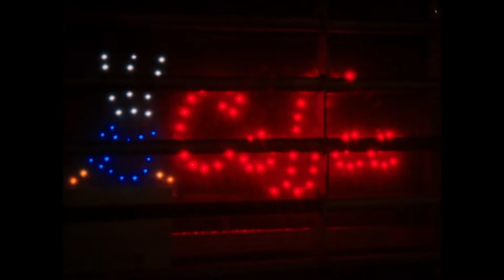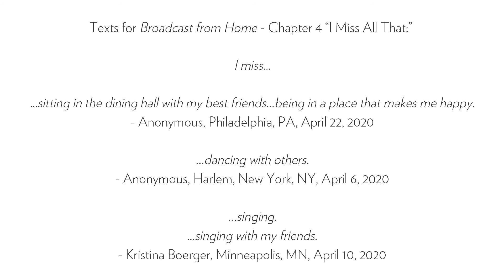WPA Virtual Commissions: Lisa Bielawa's "Broadcast from Home," Chapter 4 - A film by Anthony Hawley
Co-presented by Kaufman Music Center.

A film by Anthony Hawley
Based on Lisa Bielawa’s "Broadcast from Home" - Chapter 4 "I Miss All That"

Music composed, produced and edited by Lisa Bielawa
Mixed and mastered by Ben Young
Sing Leaders: Lisa Bielawa and Gregory Purnhagen

Film by Anthony Hawley
Direction, camera, editing: Anthony Hawley
Super 8 processing and digital transfer: Yale Film and Video
Woman in park: Oriana Hawley

Special thanks to Carlos

Project Management and Publicity: Jensen Artists

"Broadcast from Home" is made possible through the collaboration of lead partner Kaufman Music Center and the Mannes School of Music, with support from Joe and Nancy Walker, James Rosenfield, and an anonymous donor.

Mannes School of Music instrumentalists:
Scott Chiu, clarinet; Nastasja Vojinovic, violin; Abby Hsuan Chen, viola; Federico Ramirez, cello

Singers from University of South Florida Chamber Singers and University Singers, Tampa, FL
Natalie Mallis, Director

Additional Singers:
Brigid Baur, Cindy Brome, Hai-Ting Chinn, Richard Lippold, Nick Main, Elisa Peimer, Andrew Rosales, Sadie Dawkins Rosales, Kirsten Sollek

Texts for Broadcast from Home - Chapter 4 “I Miss All That:”

"I miss…"

" …sitting in the dining hall with my best friends…being in a place that makes me happy."
- Anonymous, Philadelphia, PA, April 22, 2020

"…dancing with others."
- Anonymous, Harlem, New York, NY, April 6, 2020

"…singing
…singing with my friends."
- Kristina Boerger, Minneapolis, MN, April 10, 2020

"…my partner. I haven’t seen him for three weeks.

…being healthy."

- Anonymous, London, UK, April 10, 2020

"…early mornings. Stepping out into the world by 7:44 each morning.

…the library. If I concentrate, I can smell the paper, leather, coffee."
- Isabella K., Wellfleet, MA, April 14, 2020

"…the sense of obligations to fulfill.
The faces of people on the street, or in the park, unguarded. I miss their eyes."

- Julie Carr, Denver, CO, April 10, 2020

"…shaking a stranger’s hand."
- Sommer Browning, Denver, CO, April 20, 2020

"I would love to walk with my friends across town, go to the market and haggle over prices. Sit with them and argue over every little thing…then hug them goodbye…I miss all that."
- Edith Magak, Nairobi, Kenya, April 16, 2020

[plus other improvised texts]

WPA Virtual Commissions has been supported by Jody and John Arnhold, Stuart Coleman, Antonio Convit and Tim McGraw, Lucy Dobrin, Adam Flatto, Bart Friedman, Bond Koga, Jayne Lipman, Bonnie Maslin, Nina Matis, Eve Mykytyn, Steven and Michèle Pesner, Cynthia Hazen Polsky, Stephen Kroll Reidy, Denise Saul, Annalyn Swan, Shelby White and many others.  Virtual video design supported by Anupam and Rajika Puri. New music for dance supported by The Charles and Joan Gross Family Foundation.